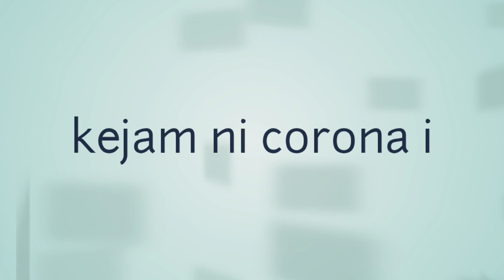Ai tung Kejamma Pambaenan ni siKorona on [Vocal Nixon Simanjuntak] BE 383 Adong do Ama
Artis & Pencipta: Nixon Simanjuntak

Musik by: Rahmat Marpaung

Lirik:

Hancit. mancai hancit do da inong
Diparborhat ni borum siampudan i
     Gabe tompas tataring ma laekhi
     Ala ni kejam ni sahit corona i

Lungun...mancai lungun do da inong
Dipanading ni ibotongki
    Nang pe masijonohan hami on
    Alai so boi mangadopi namasa i

REFF:

  Ai tung dangol jala dokdok do sitaonon i
  Diae laengki nang dohot berengki

Mandulo pe so boi parirna i
Sahat tu na marujung ngoluna i

Heiiiiiii. heiiiiiii.
Heiiiiiii. hei. hei...heiiii

Coda: BE NO: 383

        ADONG DO AMA NA DISURGO I

( Footer )

Album Lamtama Trio & Nixon Simanjuntak memuat album dari tahun ketahun selama karier musik menuju 30 tahun produksi musik. Dikanal ini juga memuat lirik lagu Batak favorit,,,lagu-lagu rohani,,pop Indonesia,,yakni ThrowBack broadcast official Lamtama Story. Channel ini seksligus memberi warna baru bagi pencinta lagu Batak Guinune album dan topik. Album alam kutipan webside resmi mencapai 400 lagu. Kreasi album,,,recover dan ThrowBack,,New Album oleh Lamtama akan tetap diperkaya dalam menambah nilai positip dalam Budaya Indonesia dan Dunia.

Komuni ini dikembangkan oleh:

1. M.H/Torasoit
2. Nixon Simanjuntak